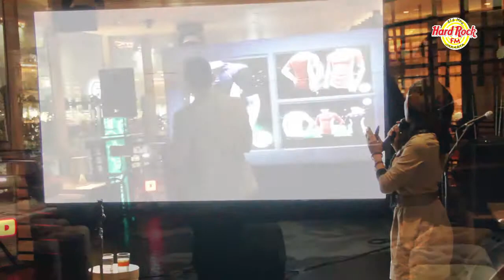HRFM Networking Night - Business Proposal with BlackBerry ID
Udah tau dong dengan rangkaian acara yg sering diadakan 87.6 Hard Rock FM ini? Kali ini bekerja sama BlackBerry Indonesia Hard Rock FM memberikan modal bisnis sebesar 50 juta rupiah kepada Hard Rockers yg memiliki proposal bisnis paling kreatif untuk bisa diwujudkan. Penasaran seperti apa rangkaian acaranya mulai dari Networking Night yg diadakan di Hard Rock Cafe Jakarta hingga sampai ke final Business Proposal yg diadakan di Moovina? Cuma bisa dilihat di sini :)